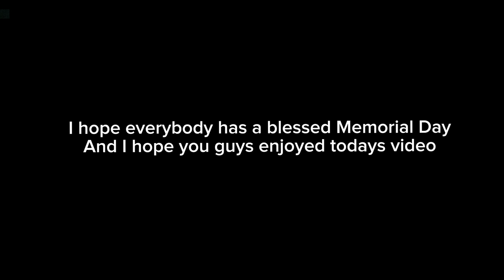I played the Star Spangled Banner on trombone in Gorilla Tag VR 🇺🇸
So I hopefully don’t get copyright I believe the Star spangled banner is by Francis Scott key